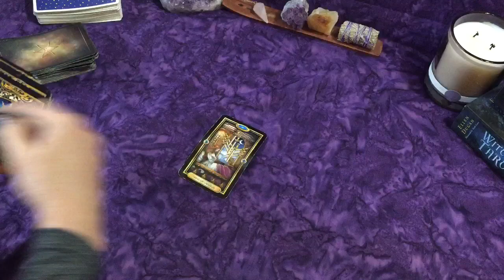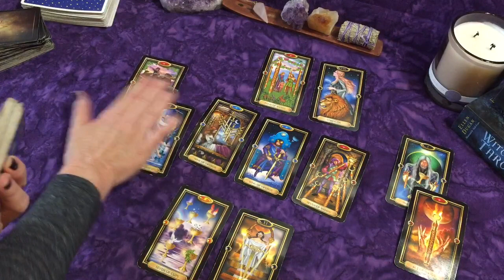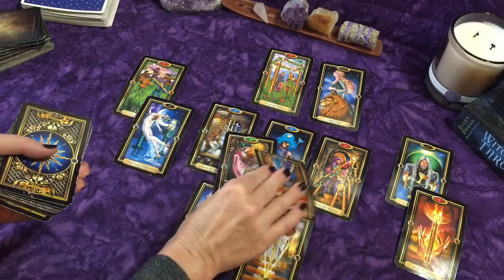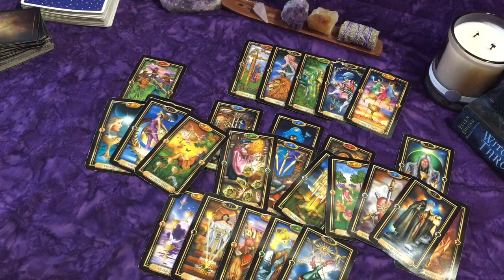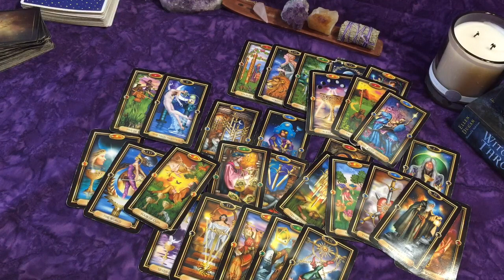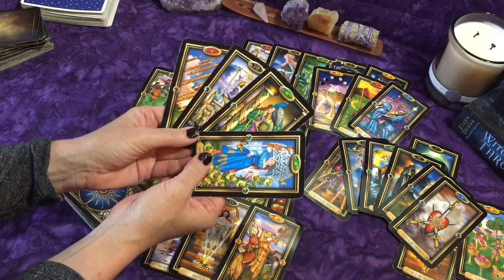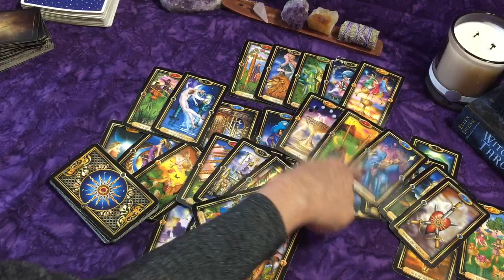Pisces ~September~If You Thought I'd Wait Forever You Better Think Again!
Deck Used:
Gilded Tarot Deck

Favorite Products:
Gilded Tarot Deck

Other Decks Used:
Witches Tarot